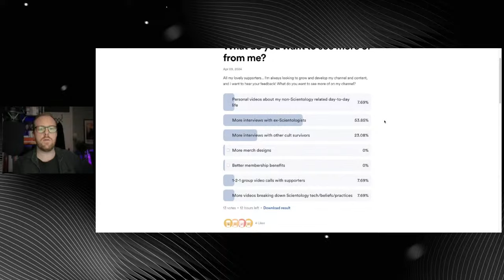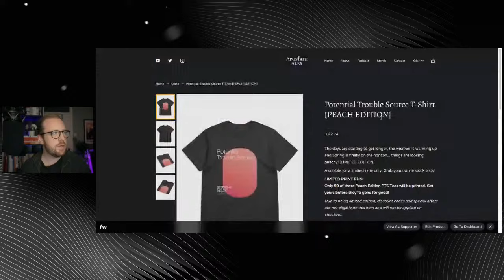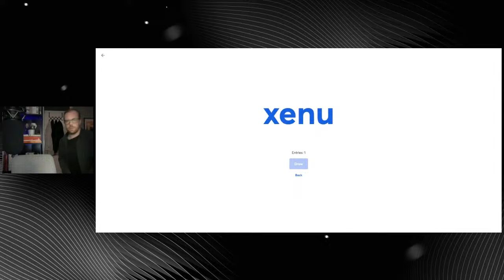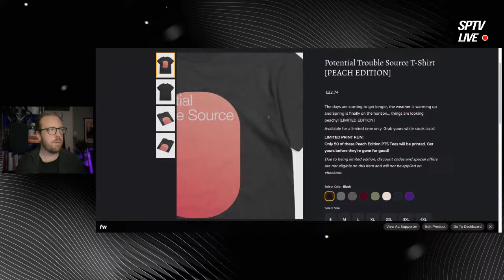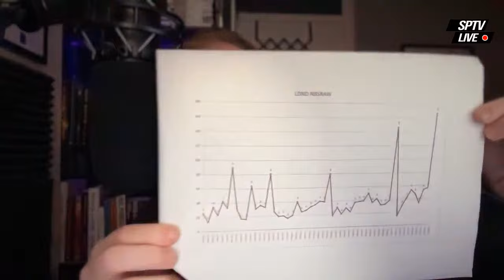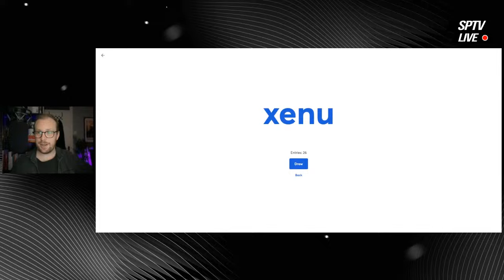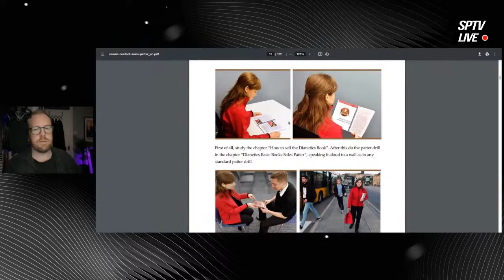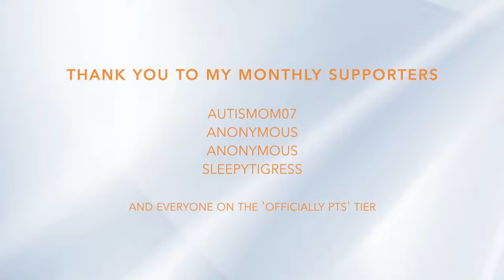Live Q&A - Apostate Alex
Join me live, ask me your questions!

Want to start streaming? Use StreamYard